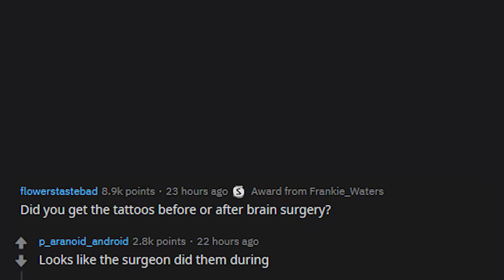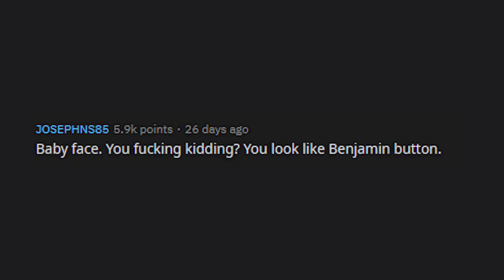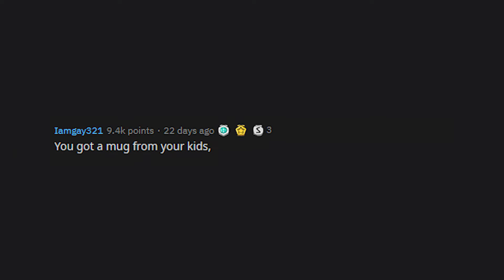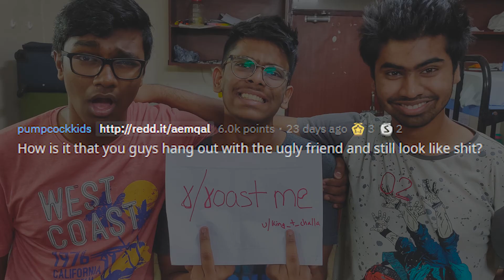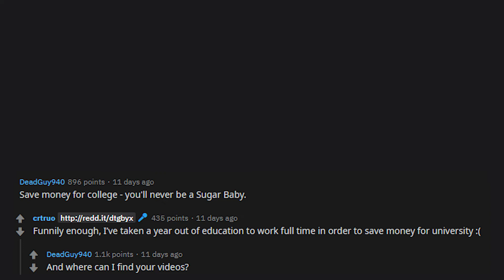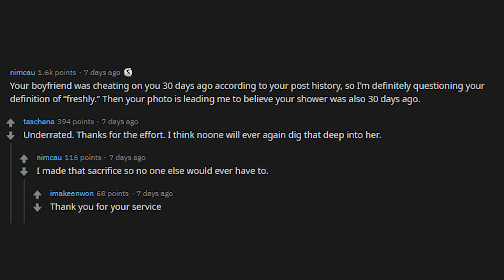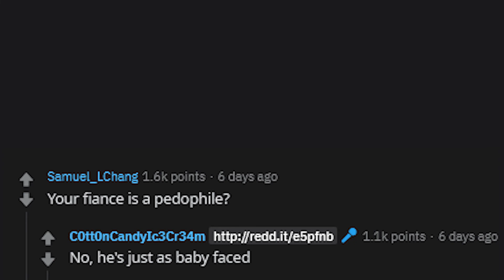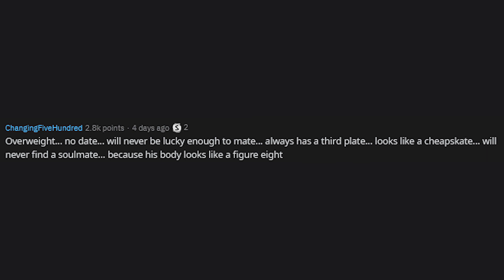r/Roastme | oh please not...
Top posts from r/Roastme.